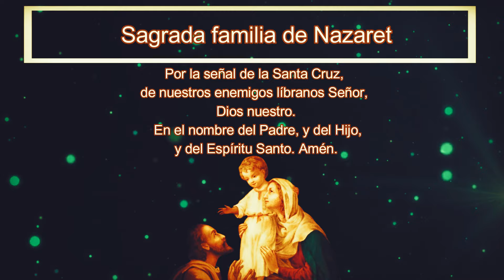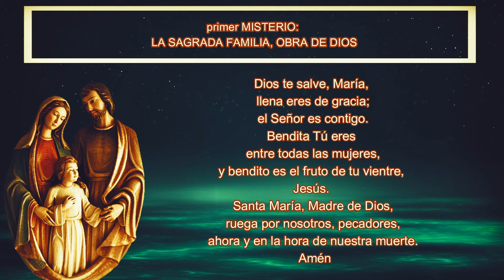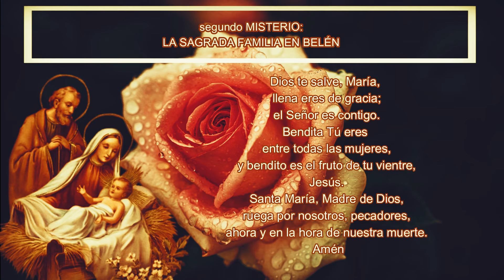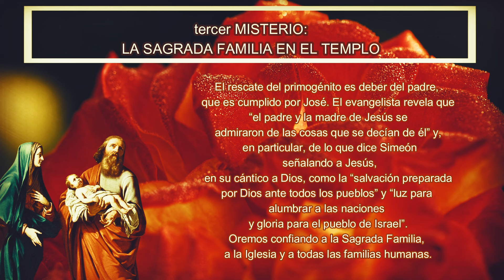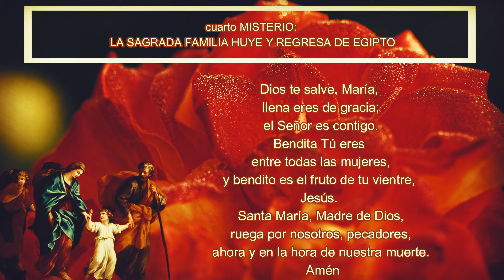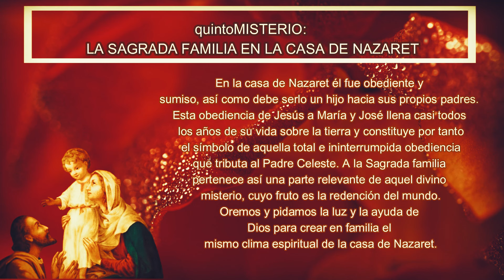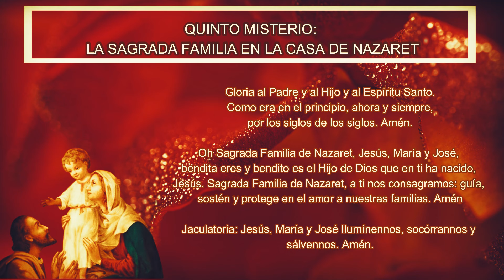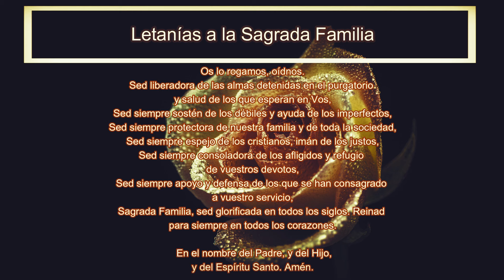Sagrada Familia, 19 de septiembre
¿Qué encontrar?

¿Quiénes somos?